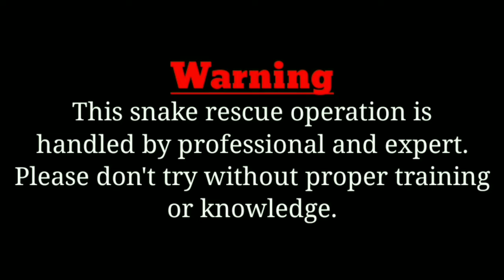ईंट हटाने के दौरान अचानक दिखाई दिया जहरीला कोबरा।इस सांप के तेवर देखकर दंग रह जाएंगे 😱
* Hello dear friends I am Nirmal Kumar and I am doing snake rescue more than last four years in Munger district, Bihar. I always try to save snakes from people and also aware people about snakes. After rescue I release snakes as soon as possible .

* Bangla - Khadis
* Scientific name - Naja- Naja
* Category - Venomous

Thankyou